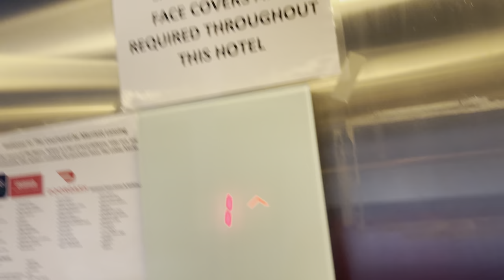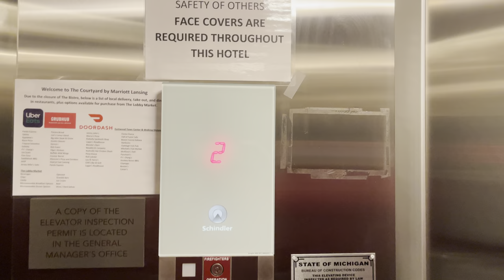Schindler 3300 Elevator @ Courtyard Marriott Lansing, MI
Not actually new, this is a first Gen that got renovated recently and previously didn’t have an elevator. I walked about a quarter of a mile in this video.